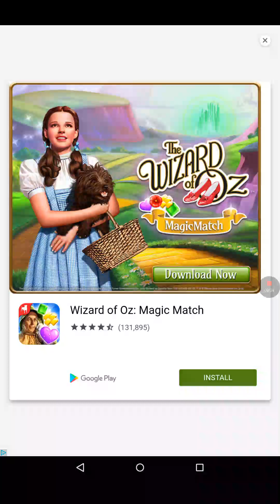Flippy bottle xtreme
As promised another bottle flip video. This one is much harder!